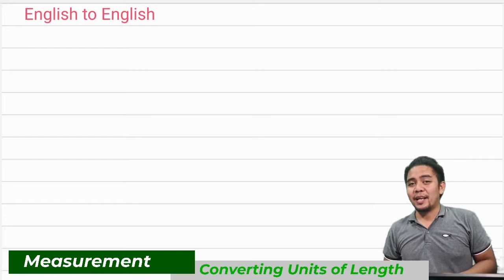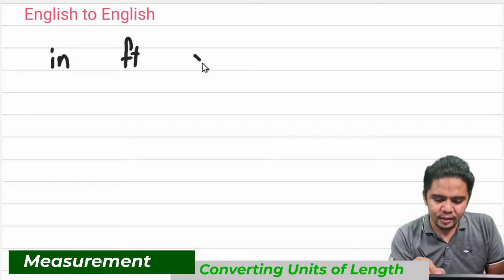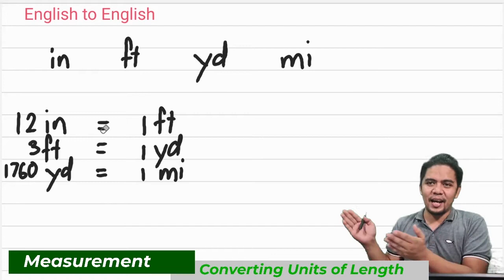[Tagalog] Converting Units of Length (English to English) - Grade 7 Math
Paano ba mag-Convert ng Units of Length. English to English.